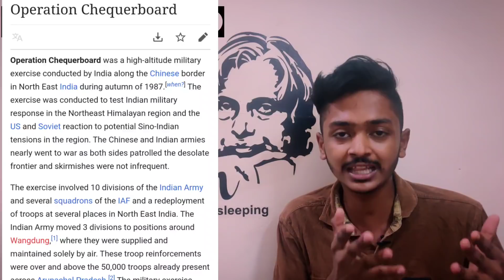INDIA'S ADVANTAGE OVER CHINA|ചൈനയെ ഇന്ത്യയ്ക്ക്‌ തോൽപ്പിക്കാൻ സാധിക്കുമോ?സത്യം അറിയുക|SANUF MOHAD|SM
First of all, a big thank you for setting aside your precious time to watch this video ..

Let's all work together to build a better generation by spreading knowledge